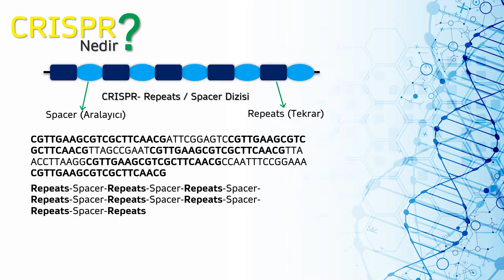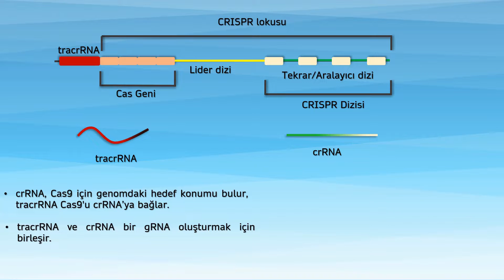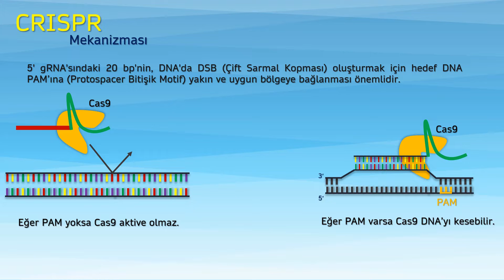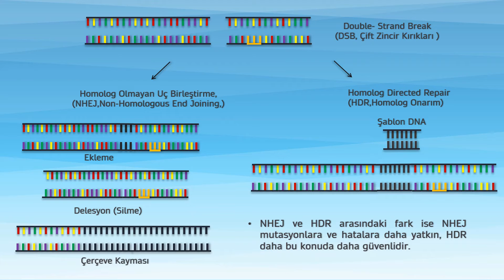Gen Düzenleme Çeşitleri: CRISPR, ZFN, TALEN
Uygulamalı anlatımlar öncesinde gen düzenleme yöntemlerinden olan CRISPR mekanizması, ZFN ve TALEN hakkında kısa bilgiler için bir animasyon videosu paylaşılmıştır. Bilimle kalınız.